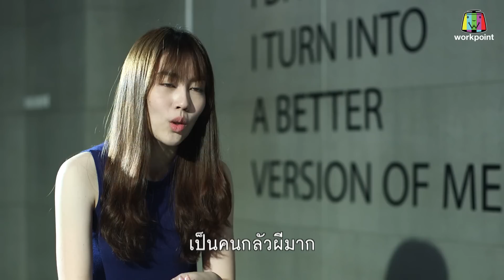เบื้องหลัง โชว์ของ แปม ศิรภัสรา - ทีมหญิง | THE Show ศึกชิงเวที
ติดตามชม รายการ THE Show ศึกชิงเวที
ได้ทุกวันอังคาร เวลา 20.15 น. ทางช่อง 23 เวิร์คพอยท์